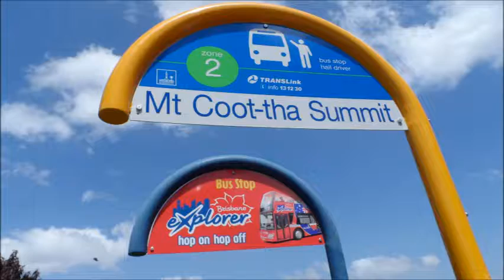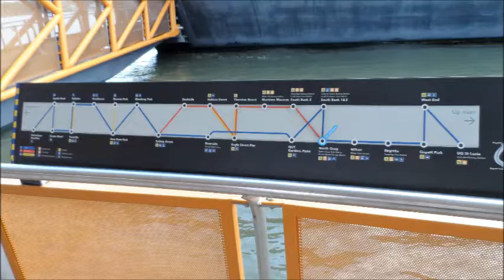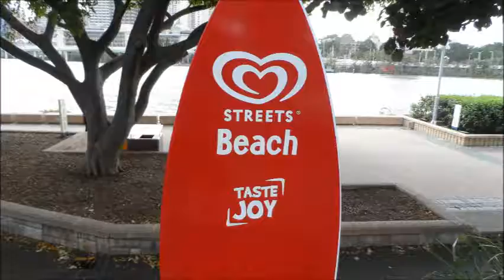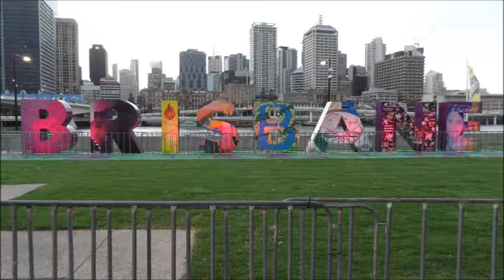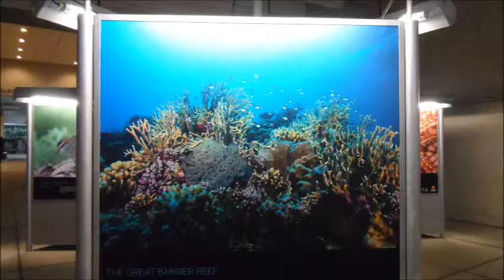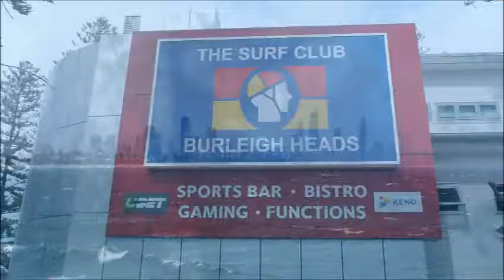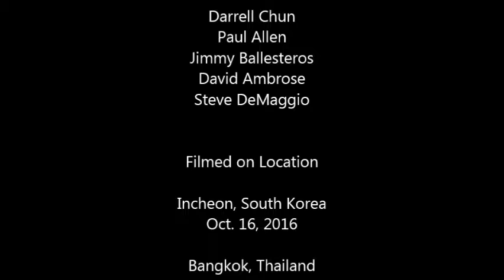Brisbane and Gold Coast, Australia 2016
Seven (7) part video of our 2016 trip, with friends, to Asia.  After landing in Incheon, South Korea, we proceeded to Bangkok, Thailand for several days.  We moved on to Shanghai, China, again for several days.  We met up with the rest of our travelers in Hong Kong, People's Republic of China, once again for several days.  We boarded the RCL Legend of the Seas for an 18 night repositioning cruise, with stops in the Philippines, Malaysia, Indonesia, and 4 stops in Australia.  We ended in Brisbane, Australia, accompanied be a visit to new shipmate friends in the Gold Coast of Australia.